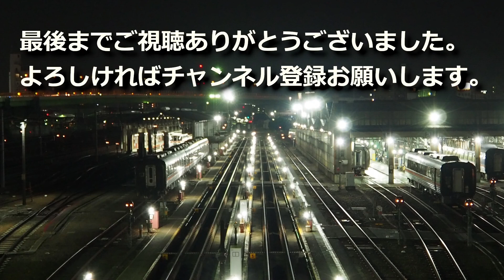【東京モノレール】動く路線図で開業からの歴史･変遷をビジュアル化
間違いを見つけた場合、コメントでご指摘頂けると大変助かります。